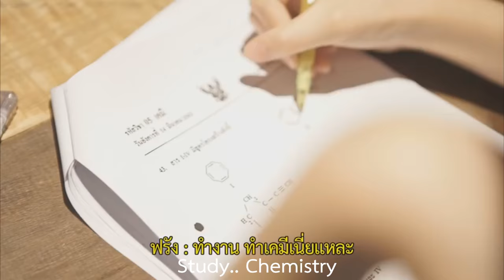[IDOL PROJECT] CRW : Frung Narikun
"Our idol is P'Frung Narikun "
Presented by
- Chan Chitnumsab No.8 Colossus
- Jiratchaya Kasornpratum No.20 Reven
- Ekpawee Ketbunlu No.26 Wonder woman